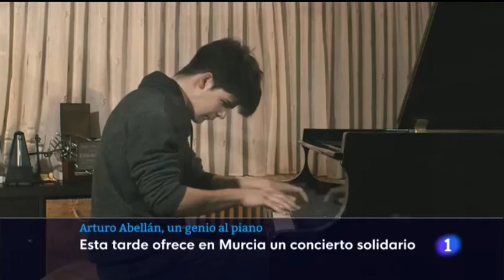Arturo Abellán - Entrevista en el Telediario de la 1 en RTVE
Entrevista al pianista Arturo Abellán que dio cierre al Telediario, emitida en la 1 de Radio Televisión Española.